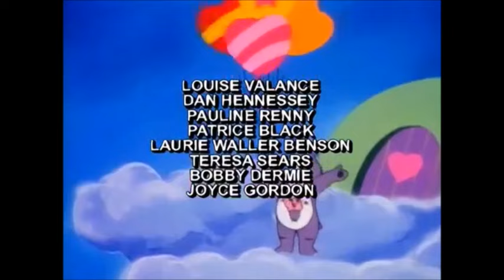The Care Bears 'Camp'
During summertime, a group of children are preparing for summer camp along with their counselor, which the Care Bears join in on.  Two boys, Samford and Murphy, have been assigned to the same tent, but they think so differently.  With a little help from the Care Bears, the boys learn that two people who are so different can sometimes make the best friendships.